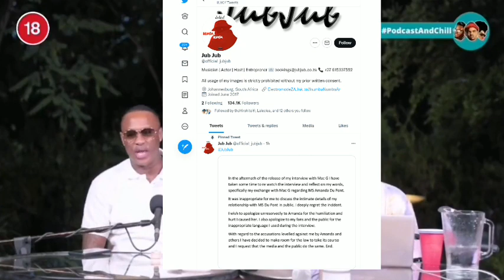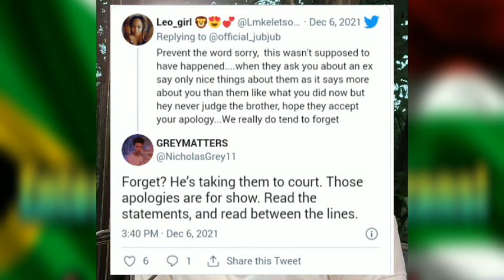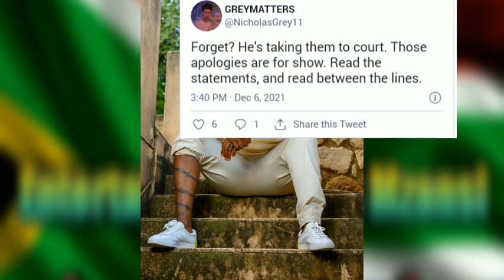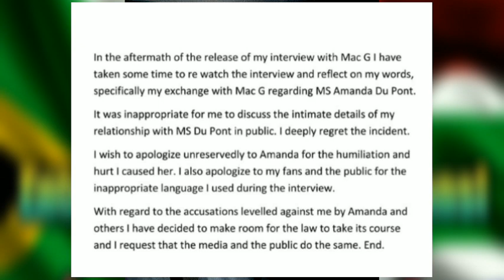its no apology, it's war - Jub Jub vs Amanda Du Pont